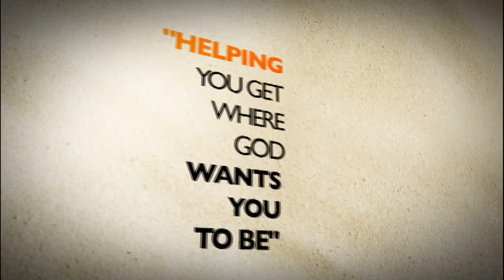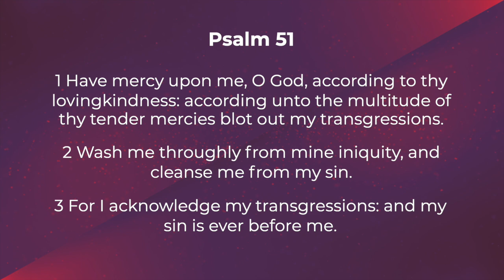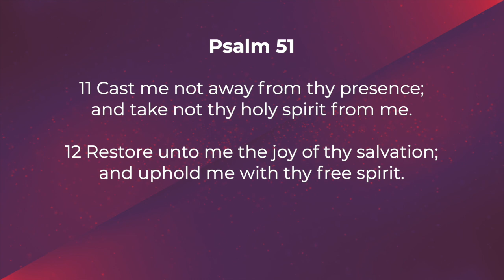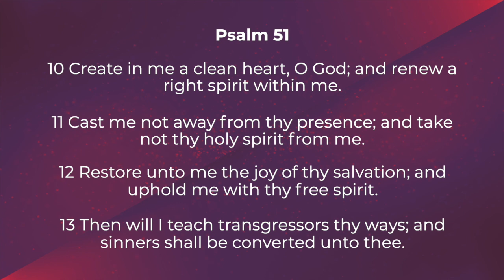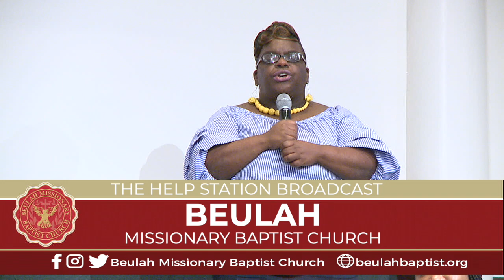A POWERFUL PRAYER OF REPENTANCE | Pastor Jerry D. Black, Beulah Missionary Baptist Church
Welcome to our Saturday evening Beulah Experience. This evening's sermon is “A Powerful Prayer of Repentance” from Rev. Dr. Jerry D. Black. The scripture reference is Psalm 51:1-3 and 11-13. If this message is a blessing to you, please share it with others!

Please consider being a financial blessing to our ministry. We offer several ways to give.

All sermons and messages are copyrighted by Reverend Jerry D. Black and Beulah Baptist Church of DeKalb County, Inc. and may not be downloaded and posted to other channels or platforms without written permission.
Credit and consent must be given to any/all media platforms that desire to repurpose/repost/license any of our content.